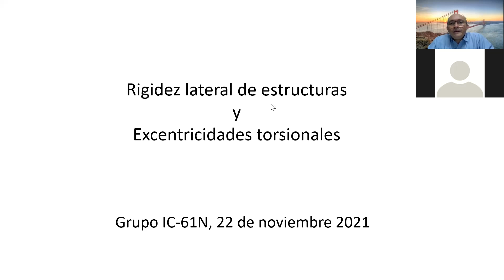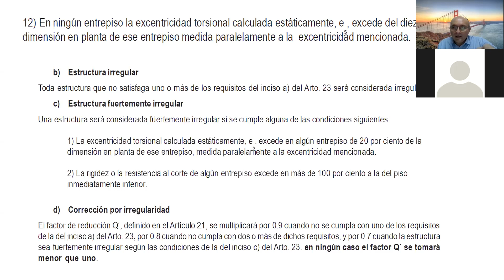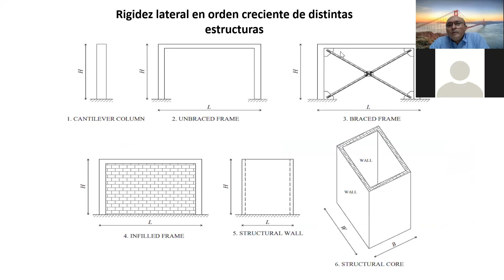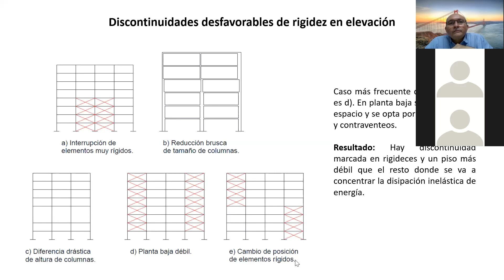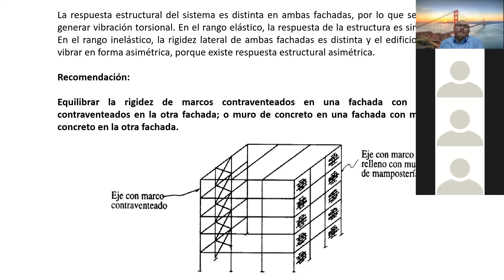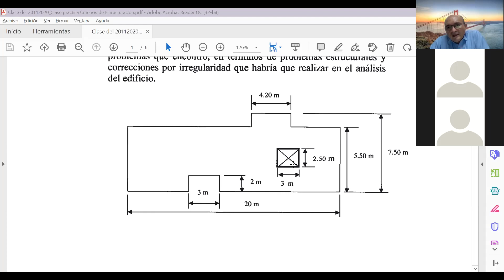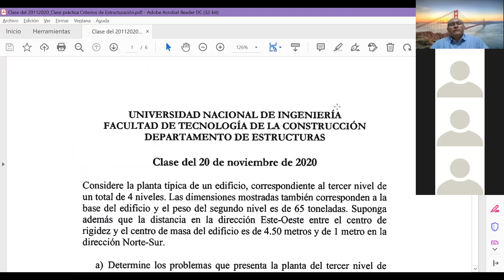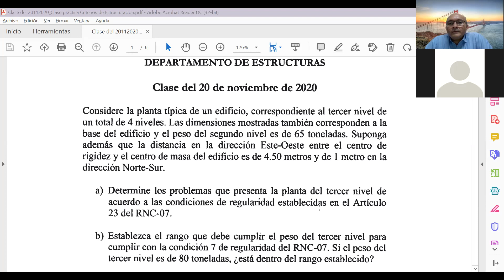Clase del 22 11 2021 Rigidez lateral y práctica sobre criterios de estructuración